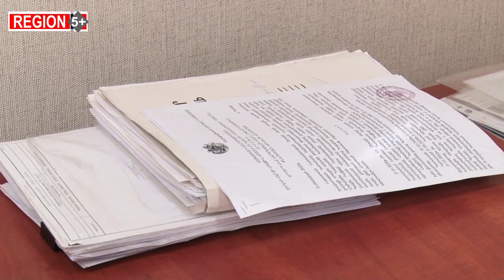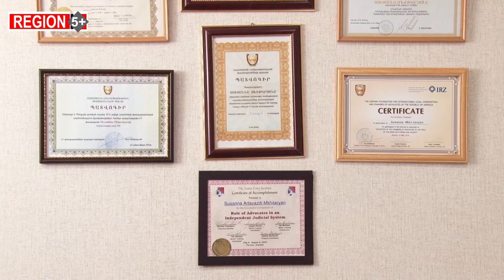Տարիներ տեւող դատավարություններ...երբ ամբաստանյալն ասում է՝ մեղավո՛ր եմ, մենակ ավարտեք գործը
Դատարանների գերծանրաբեռնվածության պատճառով Շիրակի մարզում քաղաքացիների խախտված իրավունքները ոչ թե վերականգնվում, այլ ավելի են ոտնահարվում: Այս համոզմունքին են մարզի փաստաբանները: Դատավարությունները մարզում տարիներ են տևում: Ամիսների ընթացքում ավարտվող գործեր գրեթե չկան: Վճիռների ձգձգումների պատճառով փաստաբանների պրակտիկայում զավեշտի հասնող դեպքերը ևս քիչ չեն: Դատավորները նույնպես փաստում են, որ իրենց աշխատանքային գերծանրաբեռնվածությունը հաճախ կարող է խանգարել օբյեկտիվ վճիռ կայացնելուն: Իսկ դատարանները բեռնաթափելու ուղղությամբ տարվող աշխատանքները տեսանելի չեն: Ո՞րն է խնդիրը. դատավորների պակա՞սը, դատական հայցերի ավելանա՞լը, քաղաքացիական դատավարության օրենսգրքում եղած բացե՞րը, թե՞ այլ գործոններ, փորձել է հասկանալ ԳԱԼԱ-ի նկարահանող խումբը: